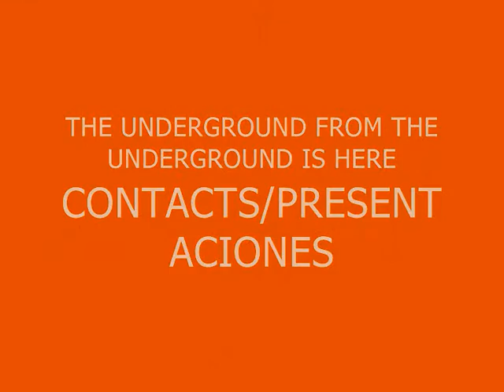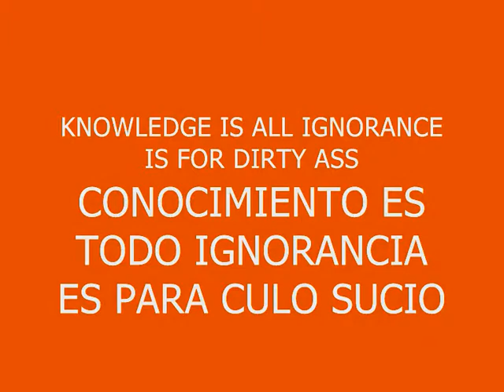KEYBOARD MUSIC MUSICA DE TECLADO 11 MARVOK345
" KEYBOARD MUSIC MUSICA DE TECLADO " MUSIC PRODUCED IN 2003 BY MYSELF MARVOK MARGINAL DEL VOKAL SEARCH GOOGLE MARVOK345 LE LÉGITIME THGE UNDERGROUND FROM THE UNDERGROUND IS HERE MARVOK345 ONLY MUSIC MARVOK345 MVK...